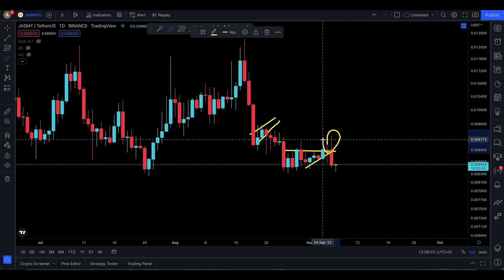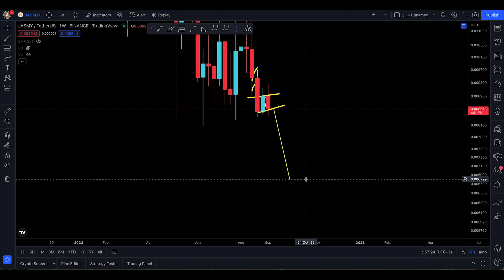JASMY COIN PRICE PREDICTION [ DUMPING NOW !! ]